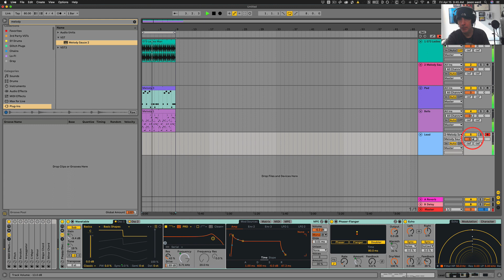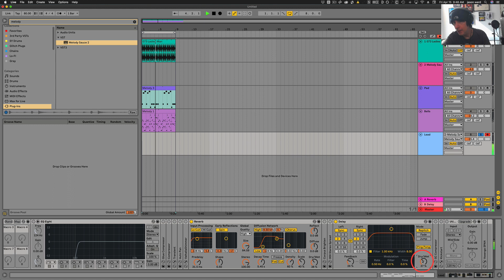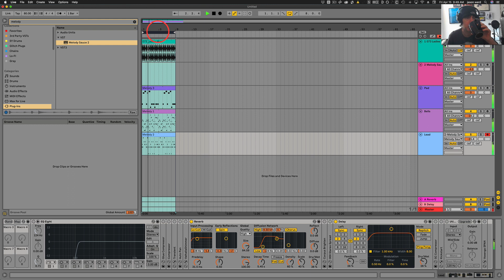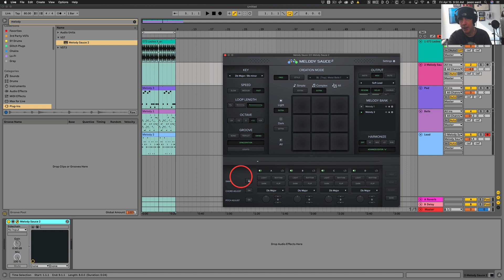Isotonik Melody Sauce 2 Walkthrough in Ableton